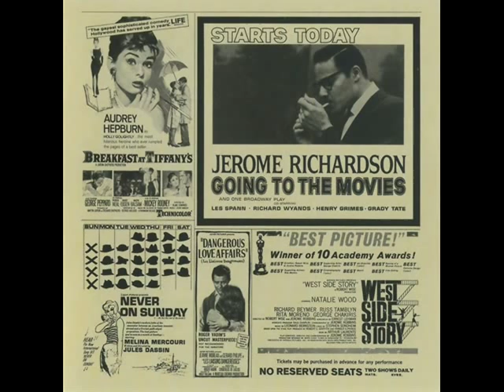Jerome Richardson Quintet at the Jazz Club in NYC - No Problem (Les Liaisons dangereuses)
Jerome Richardson Quintet at the Jazz Club in NYC - No Problem (Les Liaisons dangereuses) (1962)

Personnel: Jerome Richardson (baritone sax, piccolo), Les Spann (guitar, flute), Richard Wyands (piano), Henry Grimes (bass), Grady Tate (drums)

from the album 'GOING TO THE MOVIES' (United Artists Records)